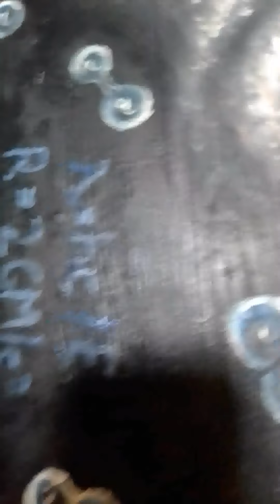the sh war z child raid i us